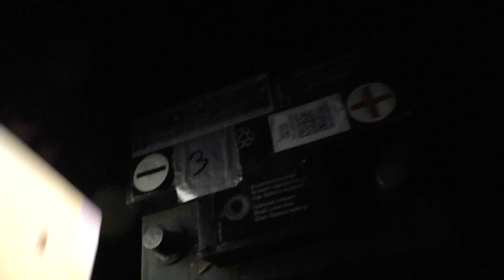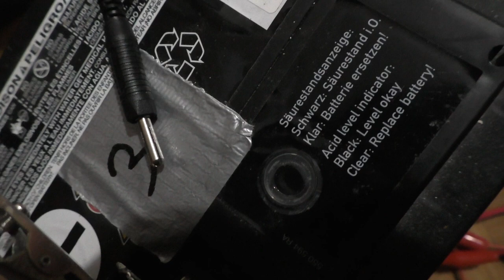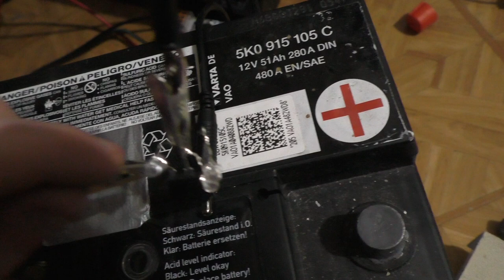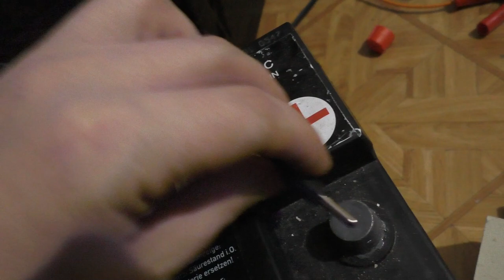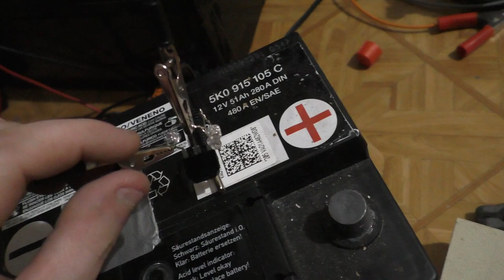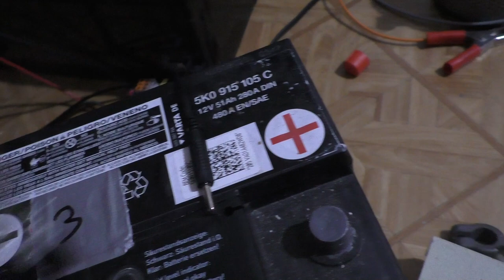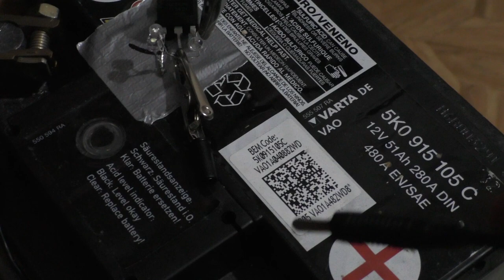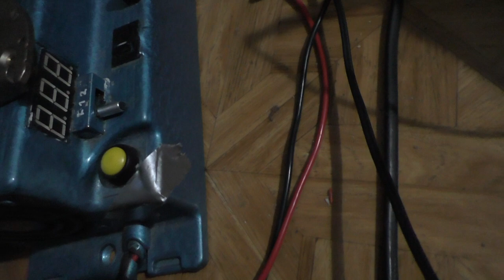Komisch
Mein Krempel:
"YR-1030"